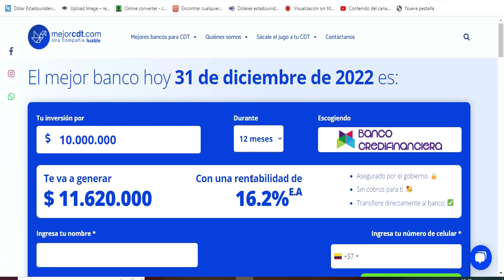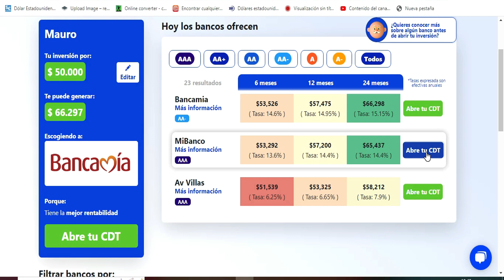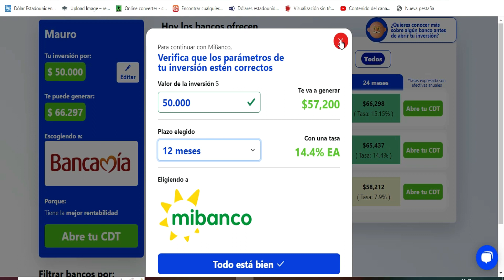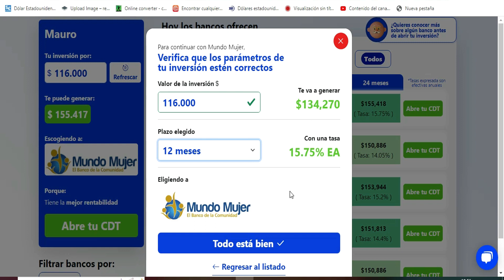¿Donde abrir un CDT desde $50.000?/abrir cdt desde 10 dolares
comoycuanto bancolombia cdt2023 en el video de hoy veremos en que bancos podemos abrir o invertir en un cdt desde 50 mil pesos o 10 dolares